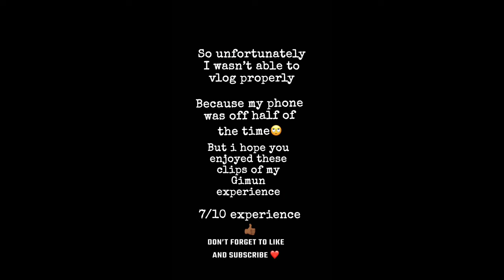GIMUN’24🤍 | my Gimun experience